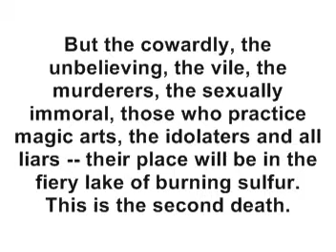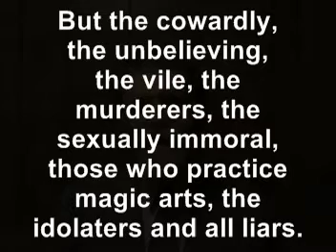Overcomers and Non Overcomers by Dan Corner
You must be an overcomer to enter the kingdom of heaven. The bible says, He who overcomes will inherit all this, and I will be his God and he will be my son. But the cowardly, the unbelieving, the vile, the murderers, the sexually immoral, those who practice magic arts, the idolaters and all liars -- their place will be in the fiery lake of burning sulfur. This is the second death. (Rev 21:7, 8)

EvangelicalOutreach.Org